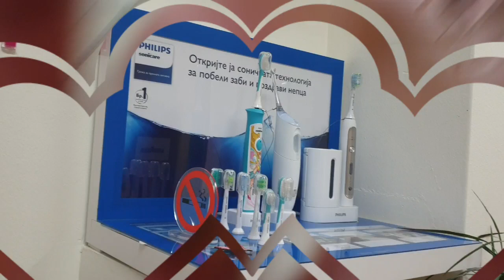Brave Dentist visit || Berani ke Dokter gigi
Luna periksa gigi karna  giginya ada yang bolong 3.dan luna berani pertama kali pergi kedokter gigi.

doktergigi beranikedokter gigi#doktergigianak#dentist#bravedentistvisit#firsttimeat thedentist#kidsdentist